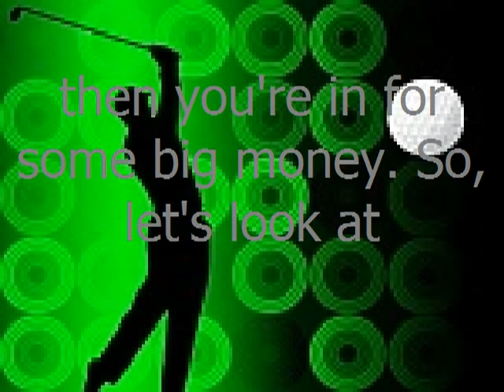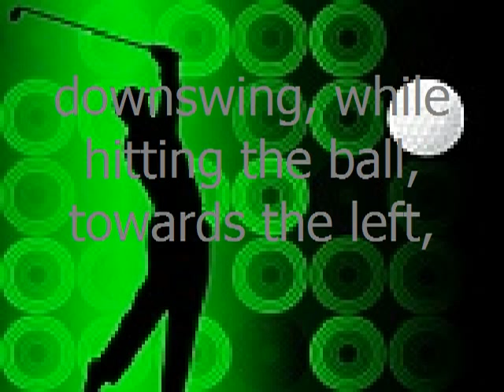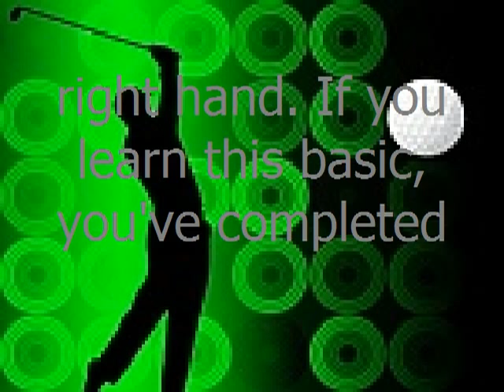Golf Swing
Learn how to improve your golf game by improving your golf swing,